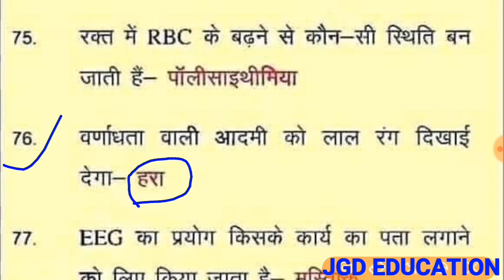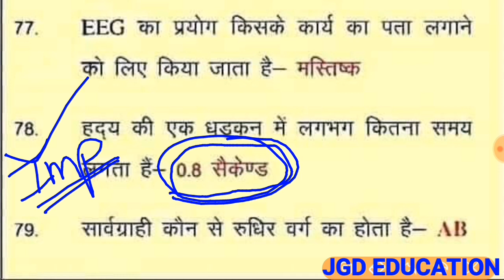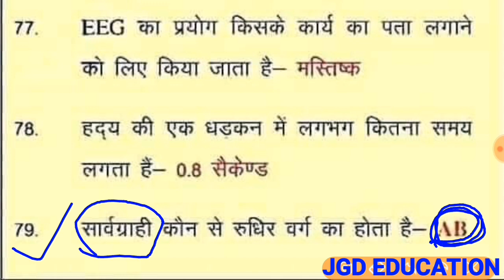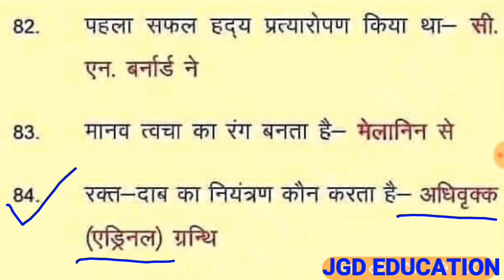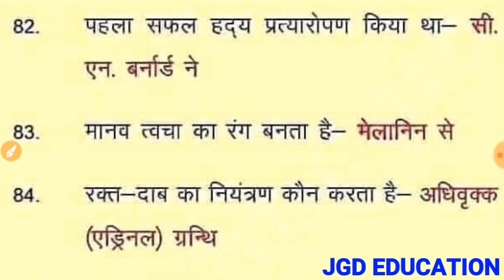100 प्रश्नों का पूरा सेट Part #7 || ANM GNM के महत्वपूर्ण प्रश्न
★ Nursing , Medical , Engineering , ssc से सम्बंधित सारि जानकारियां आपको मिलेगी और साथ मे vacancy , Model पेपर की भी जानकारी मिलती रहेगी ।

★आपको हमारे चैनल पर एजुकेशन से संबंधित वीडियो मिलते है हम रोज नये नये विडियो अपलोड करते है जो आपकी जानकारी के लिये बने है।
तो दोस्तो अगर हमारे वीडियो पसंद आये तो वीडियो को लाइक एंड कमेंट जरूर करें
वंदे मातरम

tittel - Electro-Light
artist-Symbolism
video link-